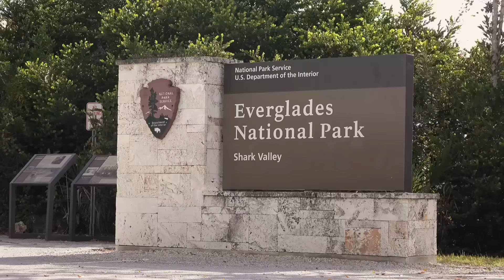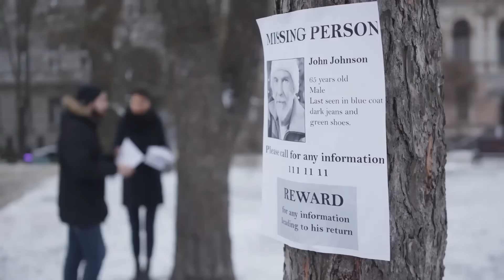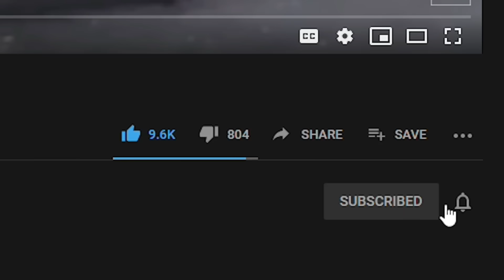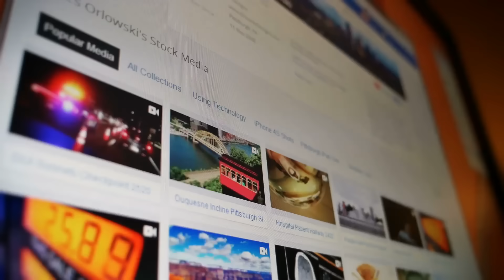10 Biggest Snakes Ever Captured !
Of the over 600 species of venomous snakes on the planet, about 200 can cause real damage. Even with those odds, if you're afraid of snakes… that's smart. Snakes have quite a reputation for being aggressive and attacking humans even when unprovoked. Their mere presence is intimidating, and they are the last animals you want to mess around with! Let's not count the non-venomous snakes out either; those can cause just as much damage.
You already know not to provoke them, but what do you do when you come across them in your home or walking down a street? You may not have enough time to even think about it… some of the people in this video didn’t!
Welcome to another episode of 4 Ever Green, Today, we're going to take a look at ten of the biggest snakes ever found, some of them in the most unlikely places and make sure you stick around to see which snake is deserving of the number 1 spot on this list!